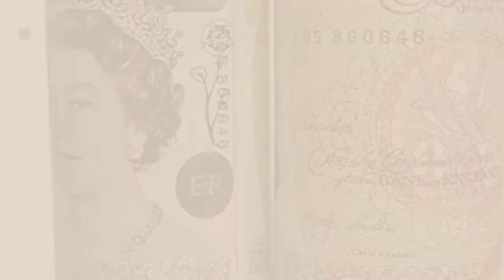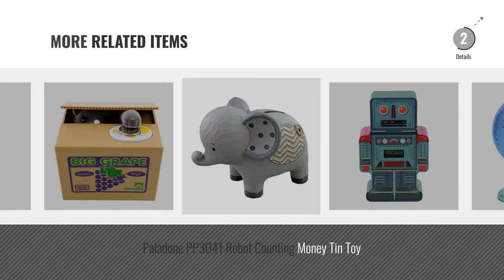Top 10 Money Banks [2018]: 2 Packs Of childrens play money English notes and coins bulk pack by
New! 2019 Black Friday / Cyber Monday Shops & Accessories Deals and Updates.

Black Friday / Cyber Monday 2 Packs Of childrens play money English notes and coins bulk pack by Henbrandt by Henbrandt

Black Friday / Cyber Monday Digital UK Coins Automatic Counting Money Box Jar LCD Display Transparent Large Capacity by Lemonbest

Black Friday / Cyber Monday 2 x Large Money Tin £50 - H 22cm x W 18cm. by GSL

Black Friday / Cyber Monday London Telephone Box Money Box - Red Diecast Money Bank / British Phone Booth Piggy Bank / by Money Boxes

Black Friday / Cyber Monday Beatrix Potter Beatrix Potter Flopsy Mopsy and Cotton Tail Money Bank by Beatrix Potter

Black Friday / Cyber Monday Cat Money Box HmiL-U Stealing Money Box Cat Money Bank Saving Box Stealing Coin Cat Kids by HmiL-U

Black Friday / Cyber Monday Globe Money Box by Money Boxes and Piggy Banks